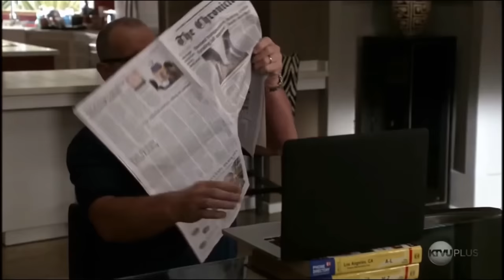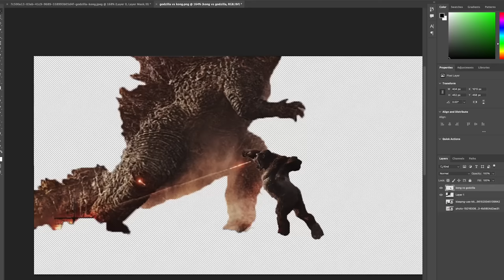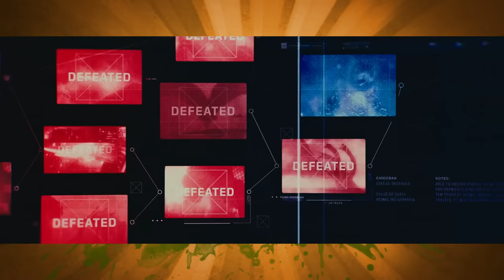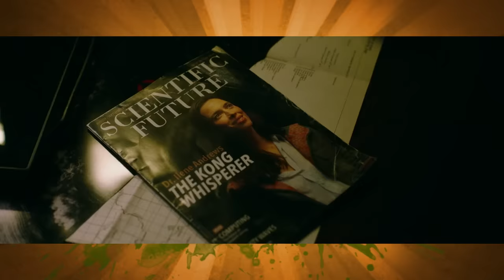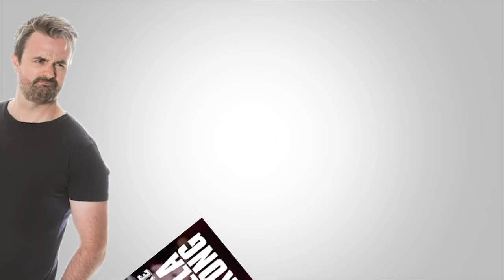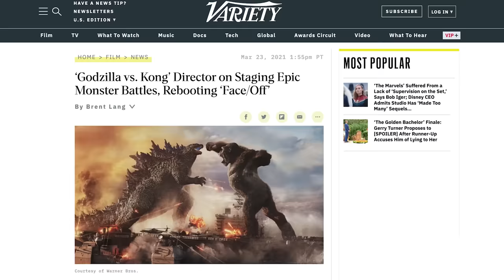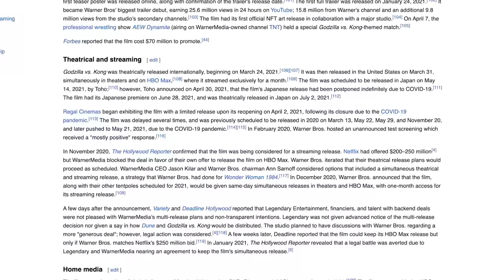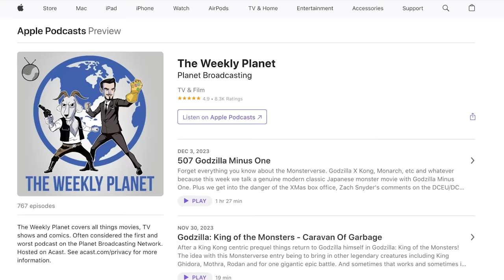Godzilla Vs. Kong - Caravan of Garbage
After three movies and multiple hints Godzilla VS Kong arrived in cinemas (and streaming) in 2021.  The promise of two classic movies titans going head to head was fulfilled in addition to the inclusion of the Mechagodzilla hollow earth, holograms, magical flying ships and more.  And all in all it manages to deliver everything you'd want from a Godzilla VS Kong confrontation.